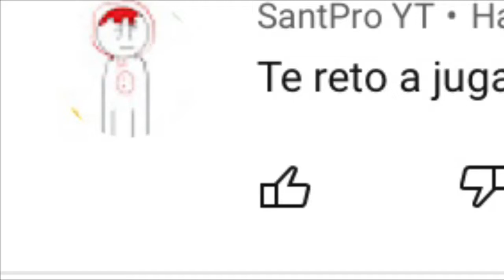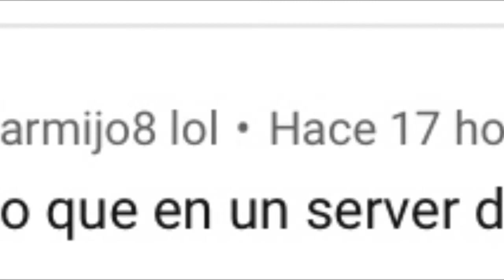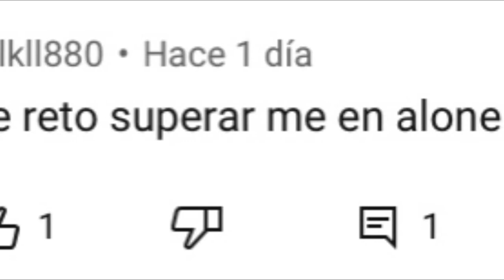jian Game / VIDEO DE RETOS QWQ